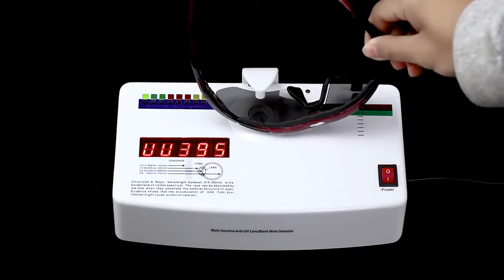Óculos Esportivo Polarizado C/ 5 lentes e adaptador Lente de Grau como trocar as lentes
Óculos Esportivo Polarizado c/ 5 lentes e adaptador p/ lente de grau.